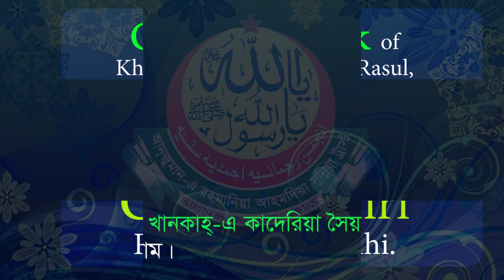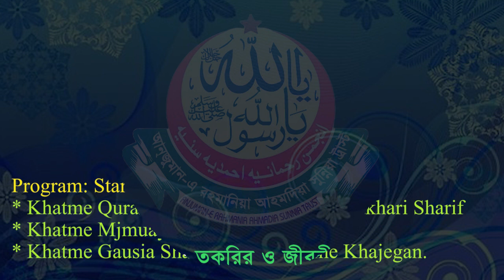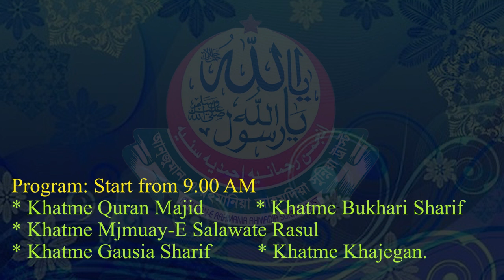ওরসে গরীব এ নাওয়াজ Oras Mubarak of Khaja-E Khajegan, Garibe Newaz, Khaja Moinuddin Chisti Azmiri Rh.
খাজা-এ খাজেগান, আতায়ে রসূল, সুলতানুল হিন্দ, গরীবে নেওয়াজ, খাজা মঈনুদ্দিন চিশ্তী আজমিরী রহমাতুল্লাহি আলায়হির পবিত্র ওরস মোবারক
স্থান: আলমগীর খানকাহ্-এ কাদেরিয়া সৈয়্যদিয়া তৈয়্যবিয়া, ষোলশহর, চট্টগ্রাম।
তারিখ: ২৯ জানুয়ারি’২৩, রবিবার।

কর্মসূচি: সকল ৯টা হতে
* খতমে কোরআন মজীদ,
* খতমে বোখারী শরীফ,
* খতমে মজমু‘আহ্-এ সালাওয়াতে রসূল
* খতমে গাউসিয়া শরীফ
* খতমে খাজেগান।
বেলা ১১ টা হতে : তকরির ও জীবনী আলোচনা
ব্যবস্থাপনায়: আনজুমান-এ রহমানিয়া আহমদিয়া সুন্নিয়া ট্রাস্ট, চট্টগ্রাম।
Oras Mubarak of Khaja-E Khajegan, Ataye Rasul, Sultanul Hind, Garibe Newaz, Khaja Moinuddin Chisti Azmiri Rahmatullahi Alaihi.
Venue: Alamgir Khanka-E Quaderia Syedia Tayabia, Sholoshor, Chattogram
Date: 29 January, 2023, Sunday
Program: Start from 9.00 AM
* Khatme Quran Majid
* Khatme Bukhari Sharif
* Khatme Mjmuay-E Salawate Rasul
* Khatme Gausia Sharif
* Khatme Khajegan.
From 11:00 pm: Taqrir and Biographical Discussion
Managed by: Anjuman-E Rahmania Ahmadia Sunnia Trust, Chattogram.